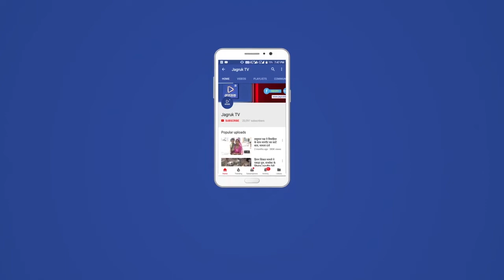संत लिखमीदासजी गौशाला पर लगी ट्यूबवेल से केबल चोरी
सोजत सिटी

शहर के  जैतारणीया गेट के बाहर स्थित संत श्री लिखमीदास महाराज गौशाला पर लगी सार्वजनिक ट्यूबवेल से चोरों ने 50 फुट बिजली केबल चोरी कर फरार हो गए। शिवसेना प्रमुख जितेंद्र पालरिया ने बताया कि चोरों ने संत लिखमीदासजी गौशाला में पांचवीं बार निशाना लगाकर 50 फुट केबल चोरी कर फरार हो गए
इससे पहले कई बार चोरों ने गौशाला का दान पत्र सहित अन्य समान चोरी कर फरार हो गए
लेकिन अब तक चोरों का सुराग नहीं मिल पाया तथा चोरी के मामलों की घटनाओं की रिपोर्ट सोजत पुलिस थाने में भी दर्ज करा चुके हैं । लेकिन चोरों को पुलिस का डर नहीं है तथा सोजत  क्षैत्र  हजारों लोग इस सार्वजनिक ट्यूबवेल से मीठा पानी लेने के  लिए यहां आते हैं लेकिन उन्हें वापस खाली हाथ लौटना पड़ रहा है।चोरो के होंसले इतने बुलंद हैं कि दिन दहाड़े भी चोरी कर भाग जाते हैं। शिव सैनिकों ने बताया कि अब अगर कार्यवाही नहीं हुई तो मजबूरन बेरावासीयो को आन्दोलन करना पड़ेगा।

रिपोर्ट नथाराम बोराणा